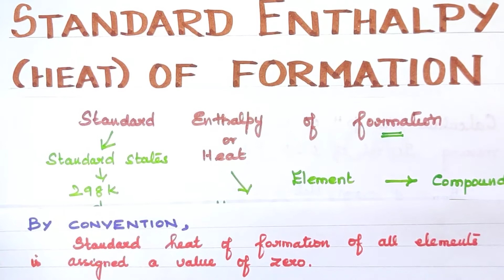TD-17/Standard Enthalpy of Formation